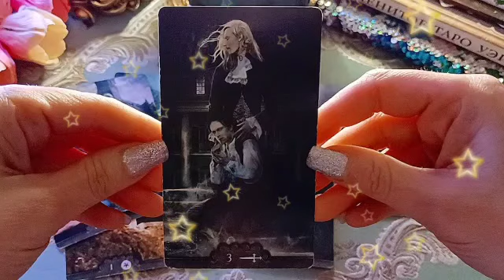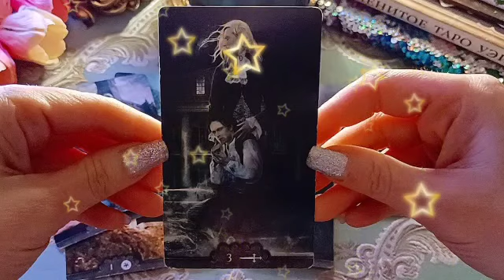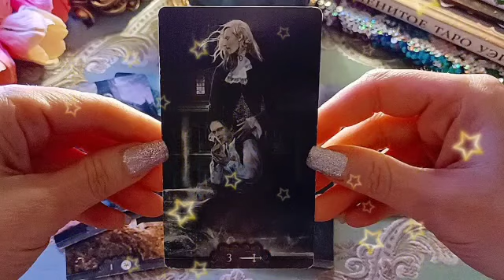تاروت برج الحوت من 21 إلى 31 فبراير 2023 // الحبيب يحلم بك دائما🤭 يريد يتواصل معك ليطمئن قلبه♥